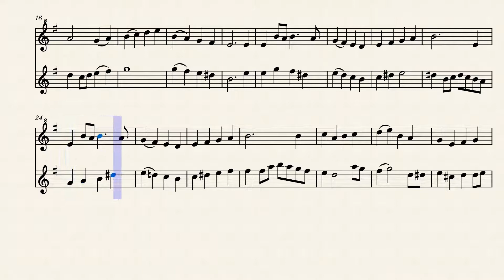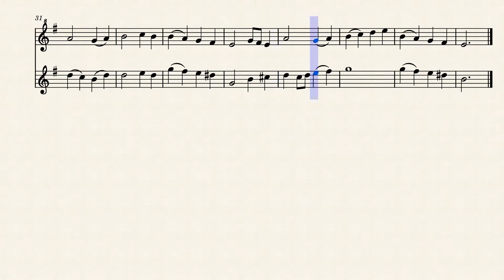God Rest Ye Merry Gentlemen - Recorder Duet